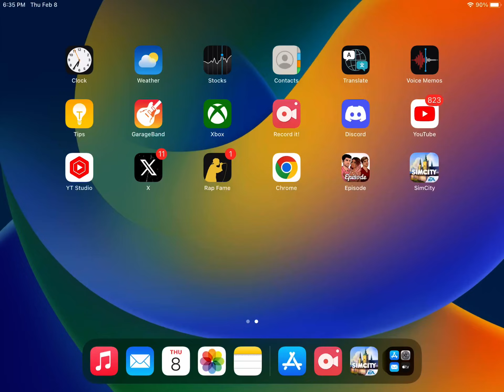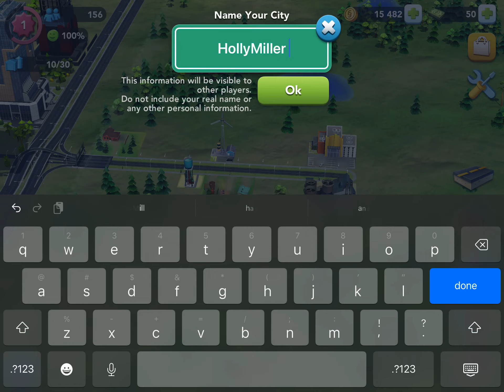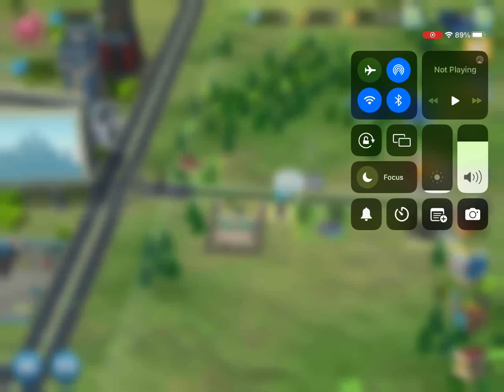The simcity Buildit